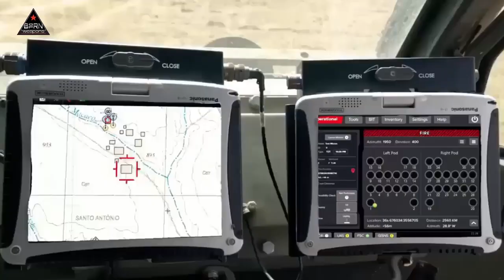Russia Reavealed new 300mm anti-aircraft artillery missile system that will soon surprising Ukraine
Russia developing new 300mm MLRS artillery system,  called Sarma.
Russia’s Sarma anti-aircraft missile system will be a continuation of the Kama system project.  based on a KamAZ 6350 8x8 truck chassis.  The new MLRS will have increased mobility and will be able to launch guided high-precision ammunition.  The Sarma system will be equipped with an improved automated fire control,  and guidance system.

In 2009. an updated version of the 300-mm Tornado-S Multiple Launch Rocket System (MLRS) was introduced and named 9A54-2 "Kama."  The main difference between the Kama variant and its predecessor lies in the design of the missile container.  Instead of a sealed container,  the Kama version features an open MZ-196 container.  Although this modification resulted in a wider and heavier system,  weighing 7.3 tons,  in curb condition and 2.5 tons when empty,  the performance remains largely unchanged.

The primary purpose of the container is to ensure the safety and integrity of the missiles under various environmental conditions.  The Kama variant,  like its predecessor,  is designed to protect the missiles within a temperature range of,  40 to +50 degrees Celsius.  It can also withstand humidity levels of up to 98% and wind speeds of up to 20 m/s.  These specifications guarantee the reliability of the missiles during transportation and storage.

The MLRS  "Kama"  was publicly displayed for the first time at the REA-2009 exhibition in Nizhny Tagil.

In recent times.  the Russian army has employed guided rockets in the Tornado-S MLRS,  and these rockets also have a diameter of 300 mm.  These guided rockets are equipped with an inertial navigation guidance system,  which allows for accurate targeting.  Additionally. they feature satellite communication correction capabilities,  enabling adjustments to the rocket's trajectory based on real-time data.  This combination of inertial navigation and satellite communication ensures a high level of accuracy when engaging targets.